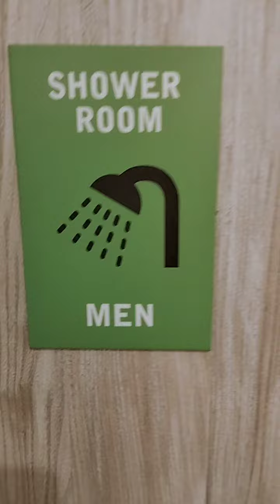NEW OPEN GYM 綺麗なシャワールーム Fitness gym